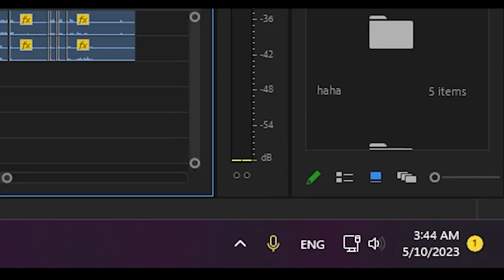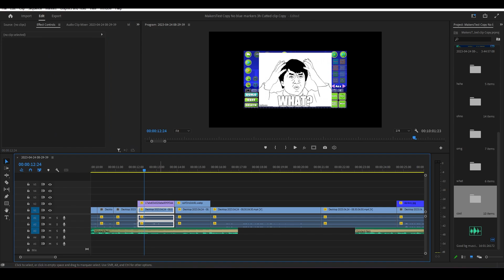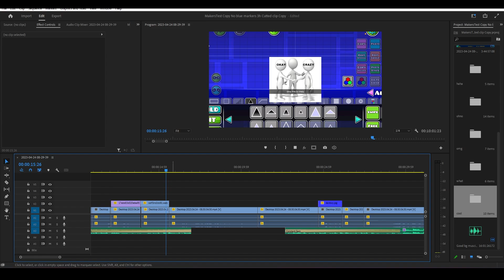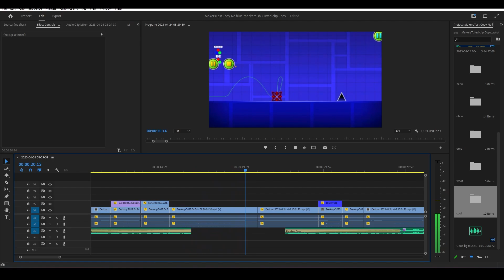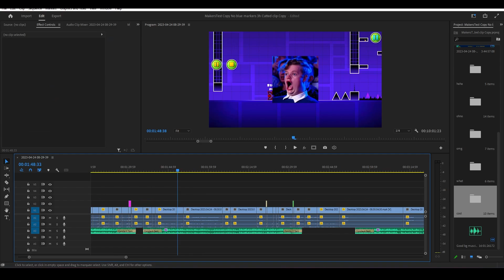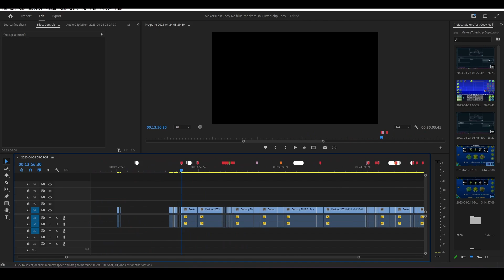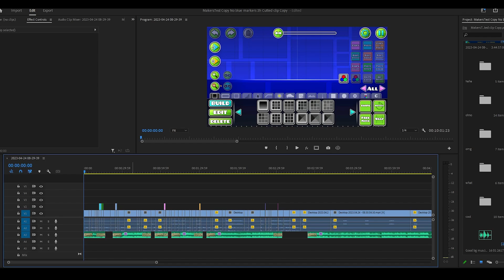XTurboEdit is insane for YouTubers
💥ITS DONE!!
Introducing XTurboEdit, Hyperaccelerate your editing workflow. After months of hard work, its here!
What is XTurboEdit?
XTurboEdit, created by XcreatorGoal, is not just another Premiere Pro extension. It is a game-changer for (gaming) YouTubers who want to take their video editing process to the next level. With XTurboEdit, you will be able to automate and speed up the video editing process, allowing you to focus on the creative aspects of video production.

How is it so good?
The advanced coding behind XTurboEdit makes it possible to accomplish editing work that would normally take hours in just minutes. Imagine being able to add zoom effects, rotation effects, various effects based on the YouTube algorithm, memes, and background music, all cut to your liking with smooth transitions. XTurboEdit also automatically cuts unwanted parts of the video, saving you valuable time that you can spend creating more content.

How customizable is it?
Customizability is key with XTurboEdit. You have the ability to customize every aspect of your edit, and its multifarious randomness system adds a unique element to the final product. You can even drag and drop your memes folder and choose the memes you want to add. XTurboEdit's beginner-friendly step-by-step tutorial makes learning effortless.

How does it help YouTubers?
With XTurboEdit, you have the opportunity to revolutionize your video editing process and create content at an unprecedented speed. By automating repetitive tasks and integrating features based on the YouTube algorithm, you can create high-quality videos in a fraction of the time.

Investing in XTurboEdit is an investment in yourself. It is also a one time payment and the value it brings is immeasurable. You'll save countless hours of work and be able to make more money than ever before. Don't let tedious editing hold you back from reaching your full potential. Embrace the power of XTurboEdit and unlock your creativity.

Imagine having more time to create more content, engage with your audience, and grow your channel. XTurboEdit is the solution that allows you to do just that. It will save you countless hours of work and enable you to make more money than ever before.